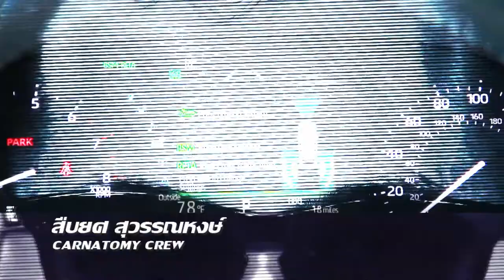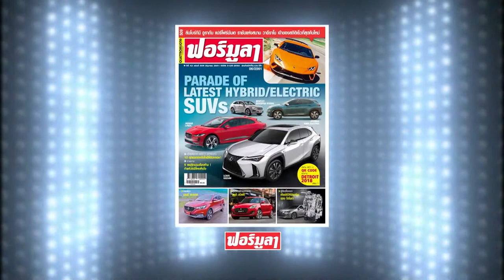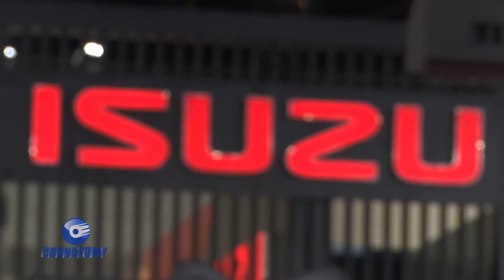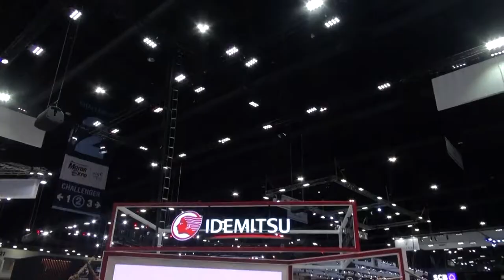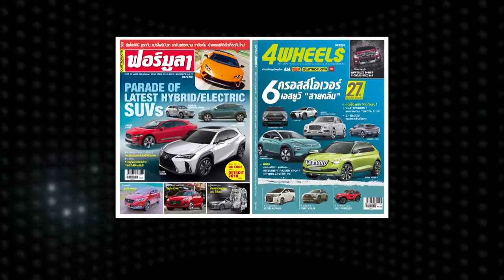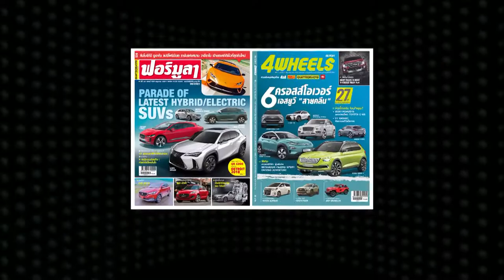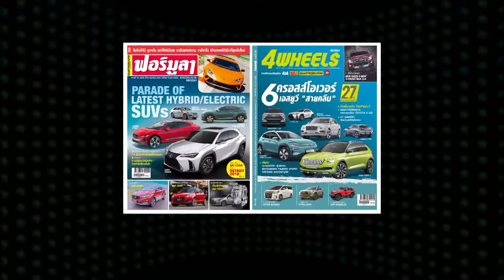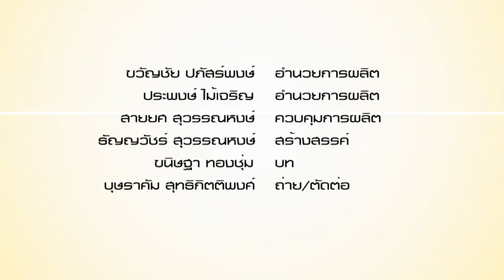Carnatomy OA 11 12 19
สิ่งที่น่าสนใจในงาน Motor Expo 2019 Ep 2